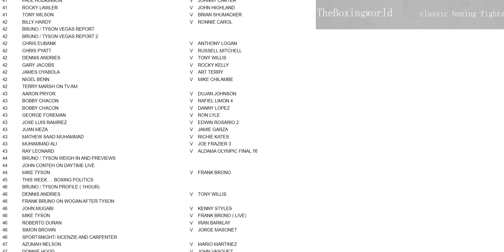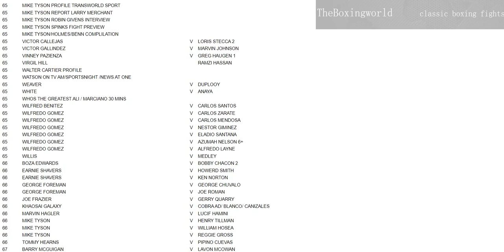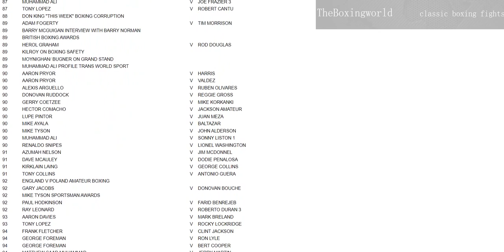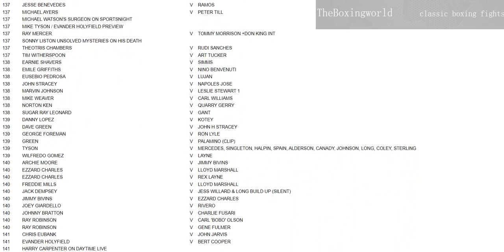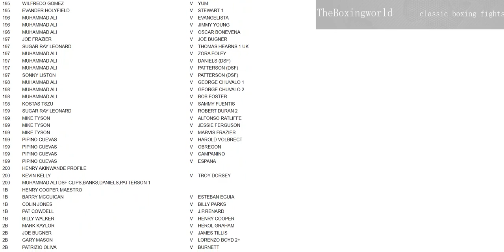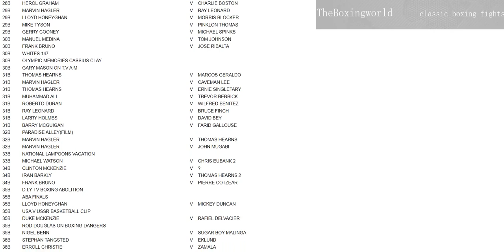My Boxing Collection Part 1